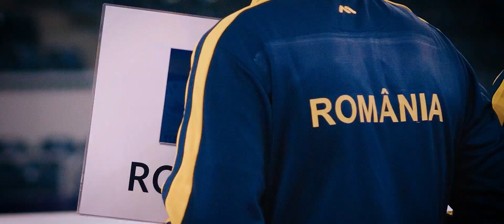WORLD FUTNET CHAMPIONSHIPS CLUJ-NAPOCA 2018 - aftermovie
The 2018 World Championships Futnet Cluj-Napoca thrilled from beginning to end. This 2018 edition of the world championships in Romania produced countless moments that will endure in the collective memory of those who love the beautiful game.
Follow our FutnetRomania page on Facebook to keep up to date with the latest and upcoming news
Follow FutnetWorld page on Facebook to keep up to date with the latest international events and news